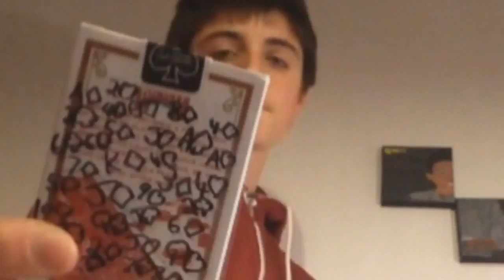Reverse D by Lyndon Jugalbot,Rich Piccone and Tom Elderfield